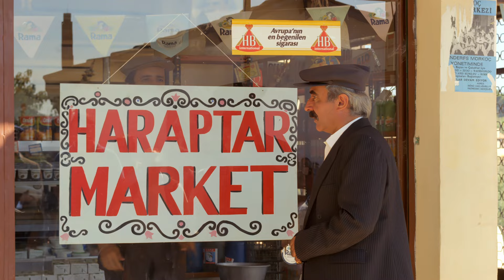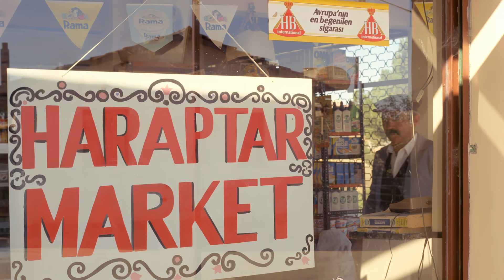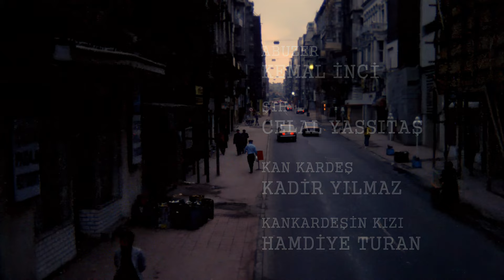Züğürt Ağa Türk Filmi | 4K FULL HD | ŞENER ŞEN | ERDAL ÖZYAĞCILAR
Züğürt Ağa filmi Şener Şen ve Füsun Demirel'in oynadığı 1985 yıl yapımı Türk filmidir.

Züğürt Ağa filminin diğer oyuncuları; Erdal Özyağcılar, Atilla Yiğit, Can Kolukısa, Bahri Selin, Celal Perk, Kemal İnci, Salih Kalyon, Kadir Yılmaz, Tilbe Saran, Zerrin Sümer

Züğürt Ağa filminin konusu: Haraptar adlı köyün haşmetli ağası (Şener Şen), her gün yeni bir kan isteyen babası Abdo'yla yaşadığı yörede egemenliğini sürdürürken her şey tersine gelişir. Yanaşmalarının küçük kızıyla gerdeğe giren baba, yaşamını yitirir. Köylüler ağanın ürünlerini çalıp satarlar. Kuraklık nedeniyle topraklarını da baraj yapmak isteyen politikacılara satarak kendini kente atan ağa, burada da tutunamayacaktır. Karısına varıncaya kadar herkesin terk ettiği ağaya sadık kalan yalnızca yanaşmanın kızı Kiraz'dır.
(Agah Özgüç'ün 100 Filmde Türk Sineması kitabından)

Ödüller
En İyi Türk Filmi (İstanbul Film Festivali-1986)

En İyi Senaryo (23. Antalya Film Şenliği-1986)

En İyi Yardımcı Kadın Oyuncu (23. Antalya Film Şenliği-1986)